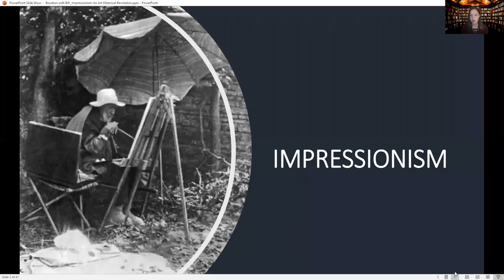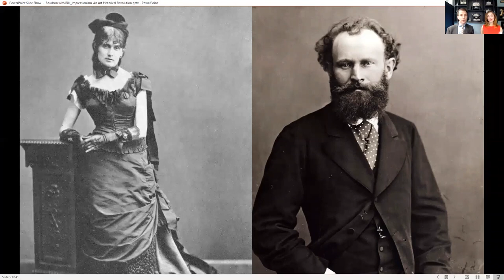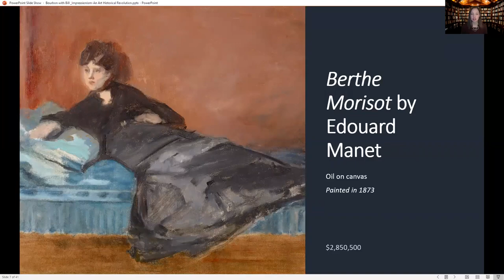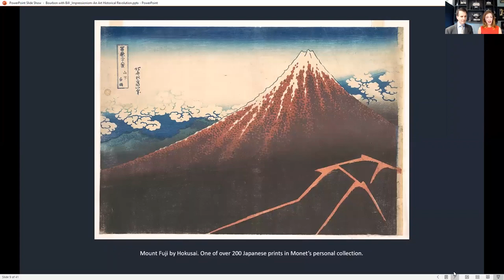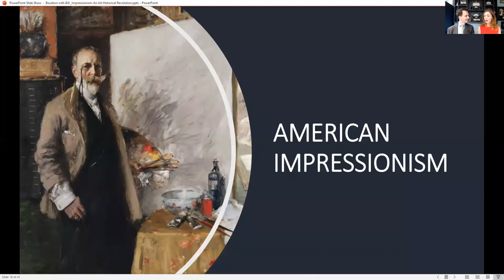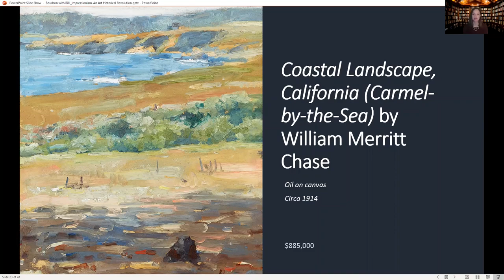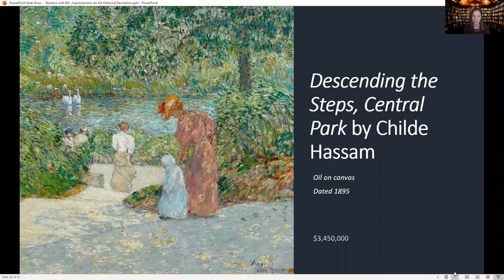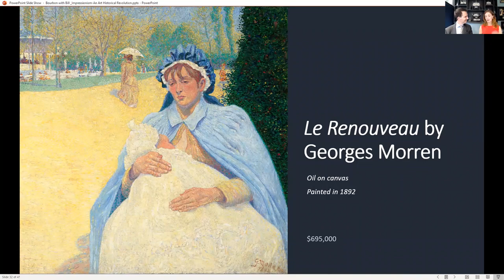Bourbon with Bill | Impressionism: An Art Historical Revolution | M.S. Rau